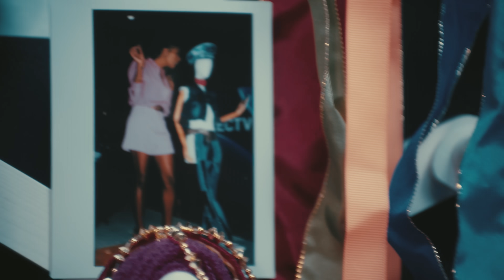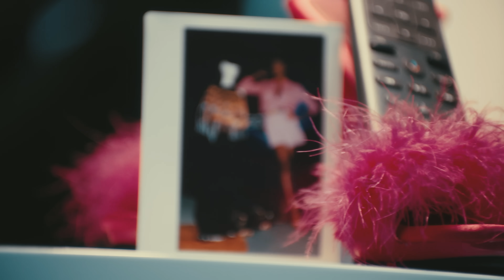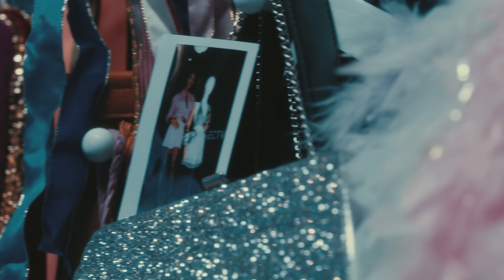It's Giving Fashion with Eva Marcille + Nigel Barker | DIRECTV Studio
America’s Next Top Model royalty, season 3 Winner Eva Marcile and Photographer and Judge Nigel Barker shine in a game of It’s Giving Fashion at the DIRECTV Studio. See if Eva’s time on the runway gives her an advantage or if Nigel has as good an eye for style as he does for capturing it. You’re bound to be transported back in time with as much ease as navigating DIRECTV’s interface that combines live TV and streaming apps all in one place.

DETAILS
- Req's separate paid subscriptions for Netflix, Max, Prime Video for details) and other 3rd party apps.
- Restrictions apply.
- High speed internet-connected Gemini device required.
- Google login required.

0:00 Introduction
0:43 Avril Lavigne’s Iconic Look
0:55 First Round of It's Giving Fashion Starts
1:52 Eva Marcille’s Outfit Reveal
2:05 Nigel Barker’s Outfit Reveal
3:00 DIRECTV’s Gemini Device
3:19 Coco Rocha’s Red Carpet Look
3:27 Second Round Starts
4:22 Nigel Barker’s DIRECTV Inspired Outfit
4:44 Eva Marcille’s Outfit Reveal
5:29 Eva Marcille’s Red Carpet Look
5:38 Final Speed Round Starts
5:54 Nigel Barker on Working with Taylor Swift
6:19 Eva Marcille and Nigel Barker’s Final Reveal